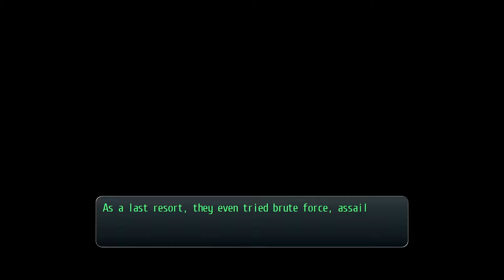Trails of Cold Steel - Part 9 - Fourth Free Day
Just a Playthrough of one of my favorite games I'm doing for fun and is one of the few games I play because I love the story and characters.